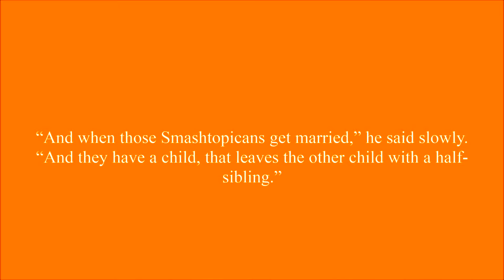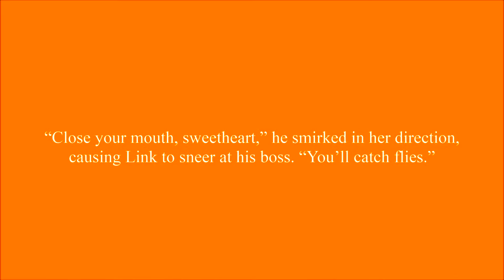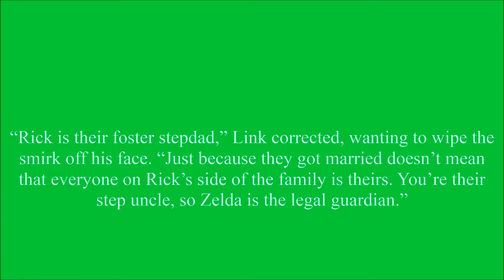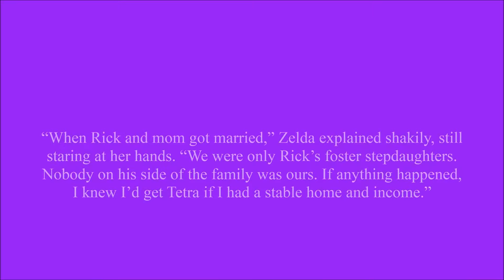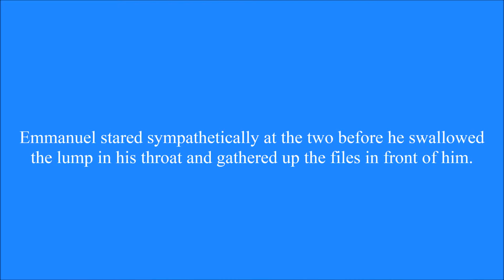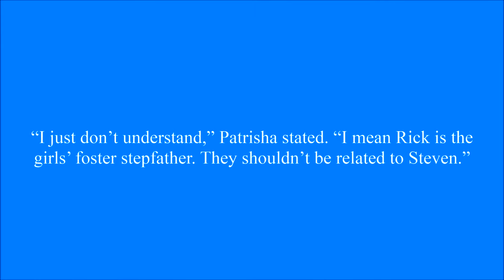Protecting Her Chapter 56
Steven drops a bombshell on Zelda, Link and Pit